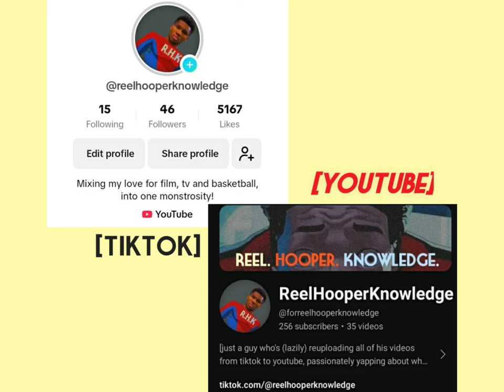INVINCIBLE'S BEST EPISODE, ISN'T WHAT YOU THINK.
just a guy who's reuploading all of his videos from tiktok to youtube , passionately yapping about what he likes. so yeah, i'm too lazy to make thumbnails...